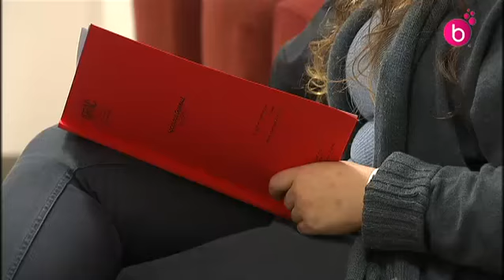Les étudiants sont en examen. Cellule d'aide à la réussite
Décembre et janvier sont les mois des examens dans les écoles. Mais les étudiants de première année n'y sont pas toujours bien préparés. Dans certaines écoles, une cellule de la réussite les y aide.